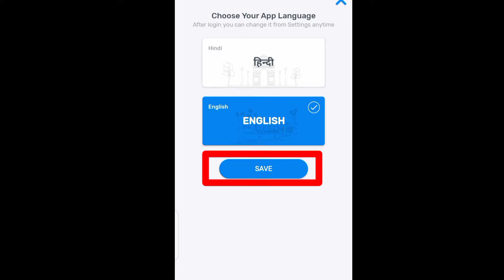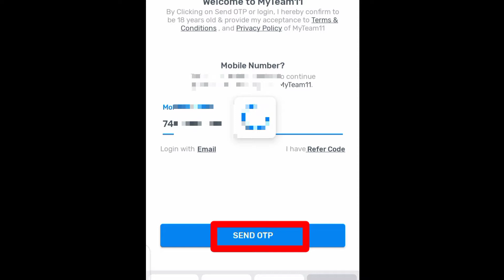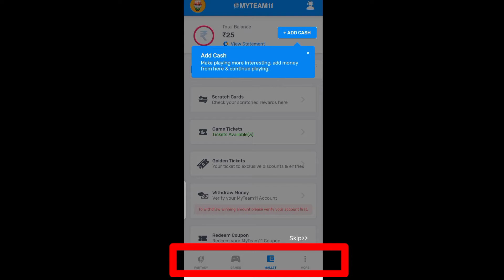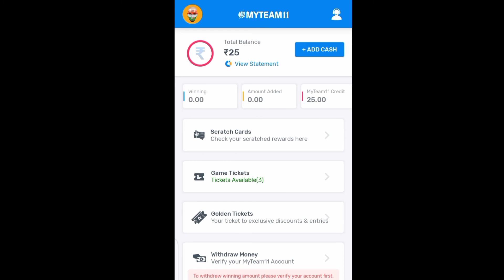My team 11 App par Register kaise kare | How to Register my team 11 App